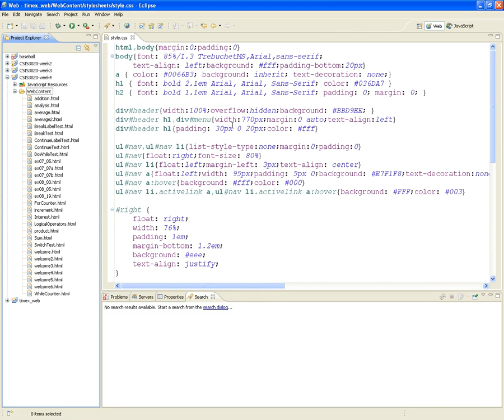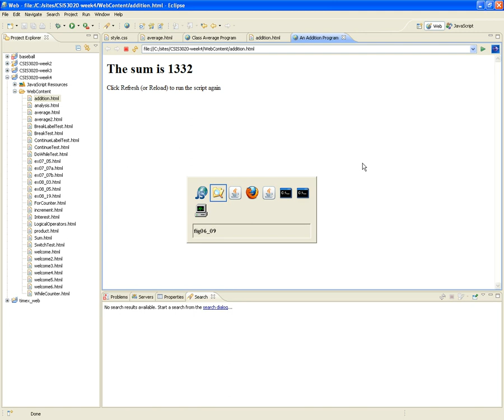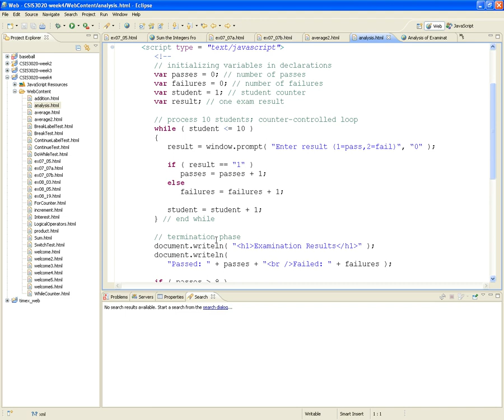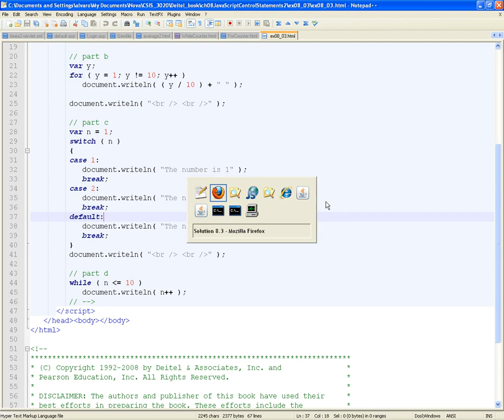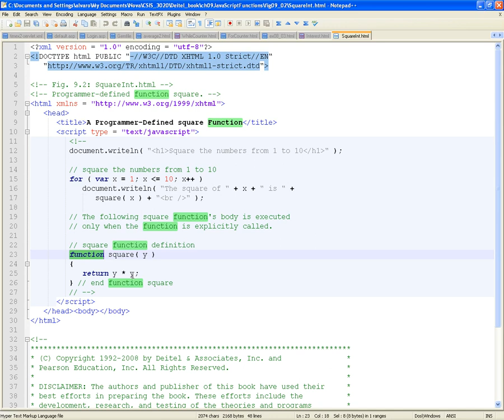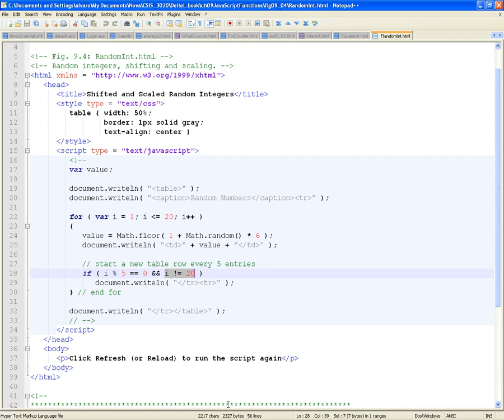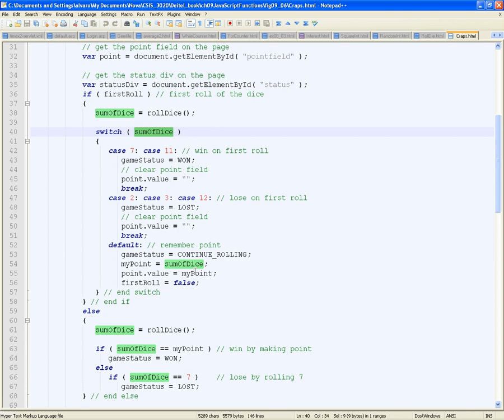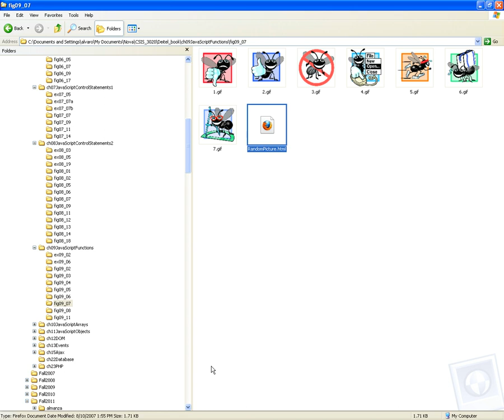CSIS-3020 Web Programming and Design - Week 4 Video 2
I cover Javascript samples from Ch7, Ch8 & Ch 9 in the textbook.